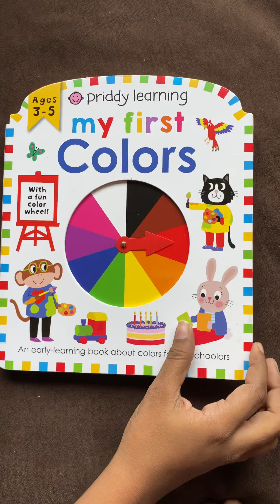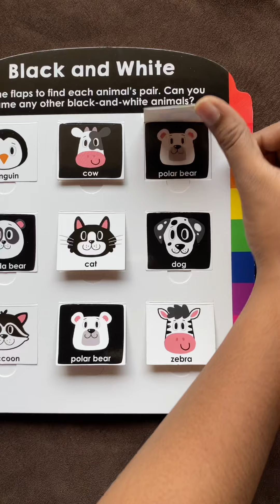My First Colors Boardbook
About the book - The color wheel and spinner are set in a die-cut within the cover, and fold out so the child can spin the pointer and turn to the corresponding page using the colorful tabs. With fun illustrations and simple questions to answer, kids will enjoy learning about the colors around them.

Or

Or